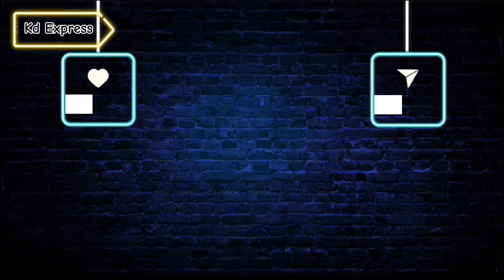কার্তিক মাসের হজরতপুর গরুর হাট|হযরতপুরের হাটে সাইফুল ব‍্যাপারী প্রবাসী ভাইদের জন‍্য বিশাল মূল‍্য ছাড়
কাতিক মাসের হজরতপুর গরুর হাট|হযরতপুরের হাটে সাইফুল ব‍্যাপারী প্রবাসী ভাইদের জন‍্য বিশাল মূল‍্য ছাড়

Hello

KdExpress Channel viewer's

Well come to our

channel,

How r u & how was the day?

Hope everything will be all r8 so let's go

watching our video 🙂 😉

সতর্কীকরনঃ
আমাদের প্রতিবেদন দেখে কেউ টাকা লেনদেন করে প্রতারিত হলে KdExpress চ্যানেল কর্তৃপক্ষ তার জন্য দায়বদ্ধ থাকবে না। আপনি নিজেই ভালভাবে যাচাই করে তারপর লেনদেন করুন। আমাদের কাজ হল গরু দাম আপনাদের মাঝে তুলে ধরা।